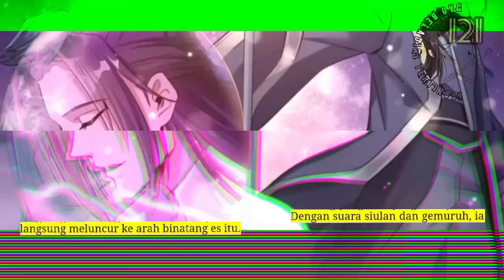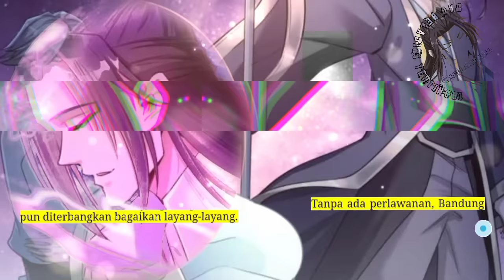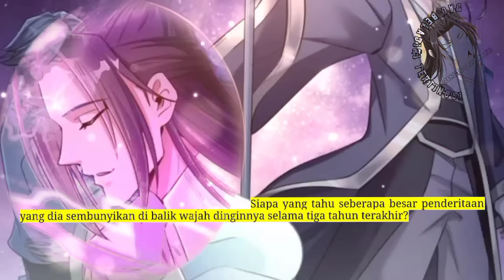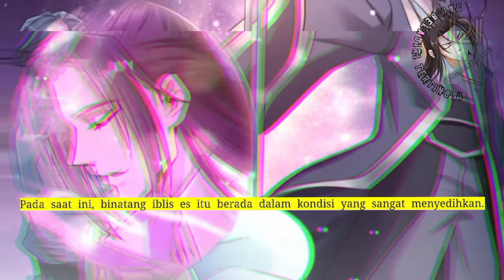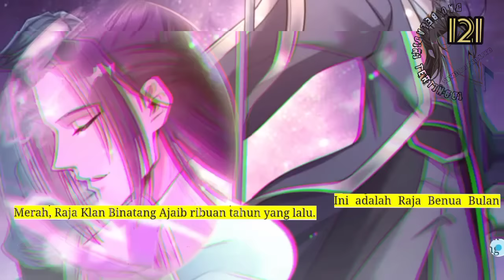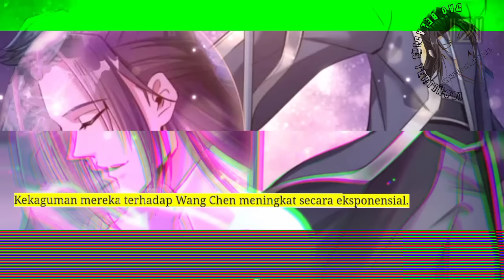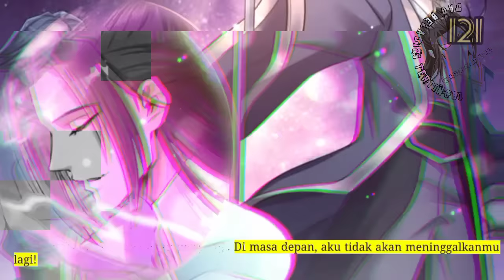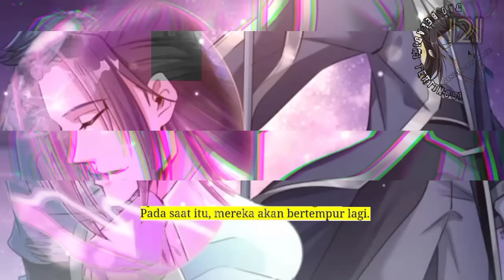Dao Beladiri Tertinggi season 121